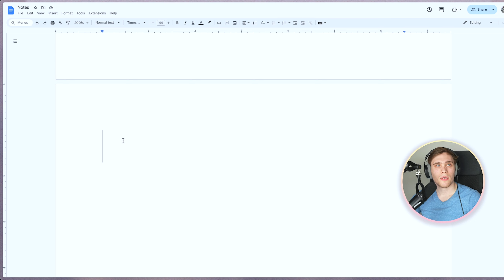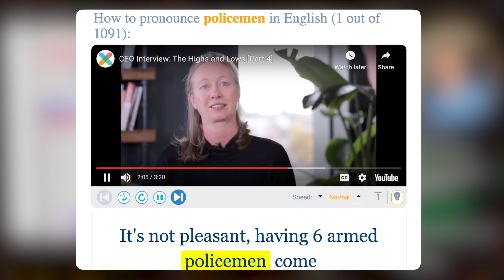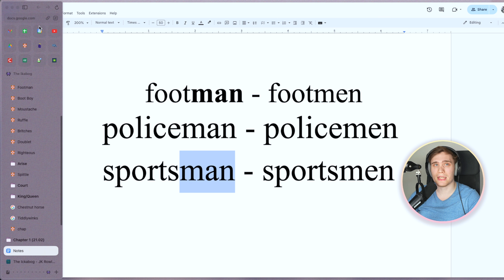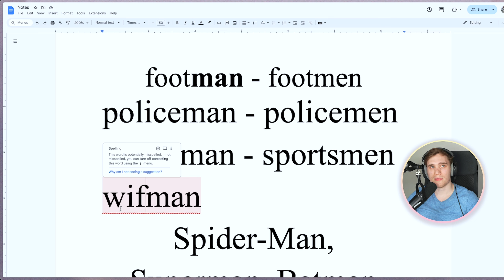Произношение слов с корнями MAN и MEN. Есть ли разница? (c примерами из Youglish)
Разбираем произношение слов с корнями MAN и MEN. Например, policeman, sportsman, footman. Есть ли разница в произношении единственного и множественного числа? Отвечаю в этом коротком видео. Фрагмент из разбора первой главы "Икабога".

Таймкоды:
0:00 - Постановка вопроса
0:50 - Ответ на вопрос
1:15 - Policeman-Policemen (примеры из Youglish)
1:47 - Sportsman-Sportsmen (примеры из Youglish)
2:19 - Есть одно НО
2:46 - Spider-Man, Batman, etc. (примеры из Youglish)
3:16 - А что с корнем "woman"?
3:41 - Посмотрите другие видео на канале :)